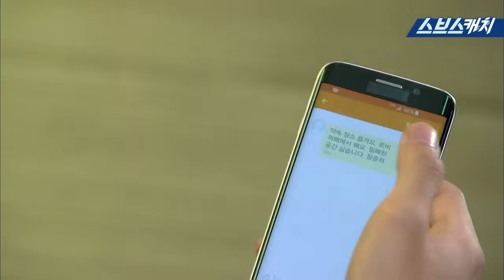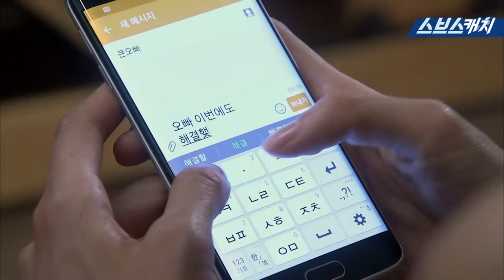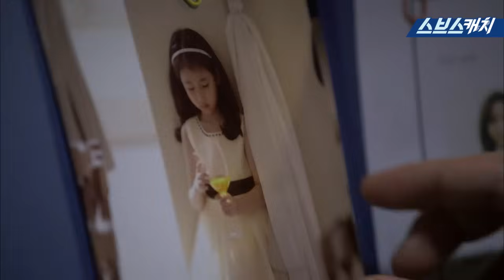절친-짝남 이어주려는 유이! 근데 절친의 짝남을 좋아하게 됨. 근데 절친은 내 소개팅남이랑 잘됨(??)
다시보는 〈상류사회〉 명장면
절친-짝남 이어주려는 유이! 근데 절친의 짝남을 좋아하게 됨.
근데 절친은 내 소개팅남이랑 잘됨(??)